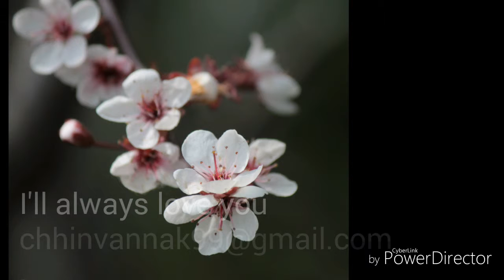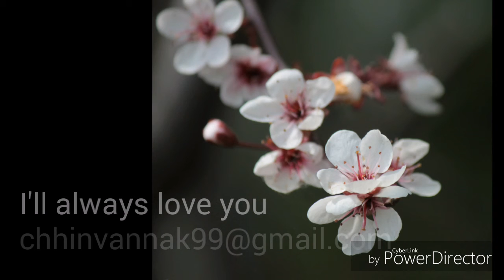I always love you